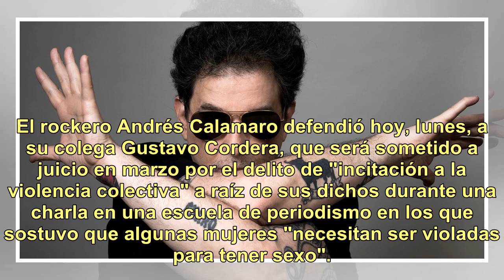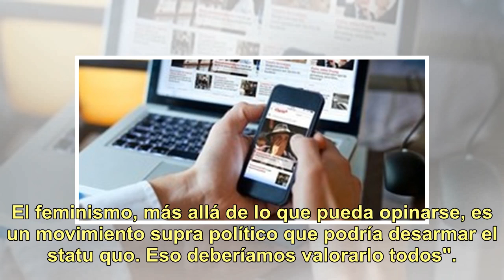Andrés Calamaro salió en defensa de Gustavo Cordera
El rockero Andrés Calamaro defendió hoy, lunes, a su colega Gustavo Cordera, que será sometido a juicio en marzo por el delito de "incitación a la violencia colectiva" a raíz de sus dichos durante una charla en una escuela de periodismo en los que sostuvo que algunas mujeres "necesitan ser violadas ...